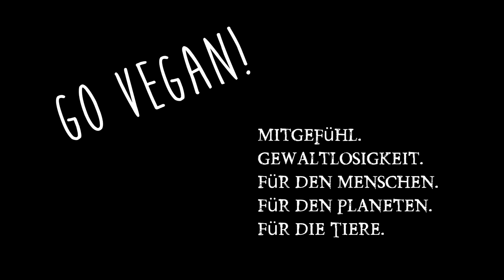Aldi Ritter vs. Christian ➜ Selbstbeherrschung, Selbstdisziplin und innere Ruhe finden...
Meine Selbstbeherrschung und Selbstdisziplin wurde wieder auf die Probe gestellt. Innere Ruhe finden im Praxistest oder man könnte auch sagen: Neues vom Discounter^^ Meine Webseite